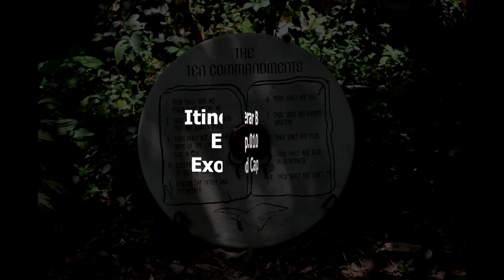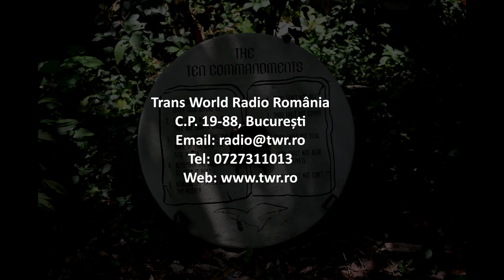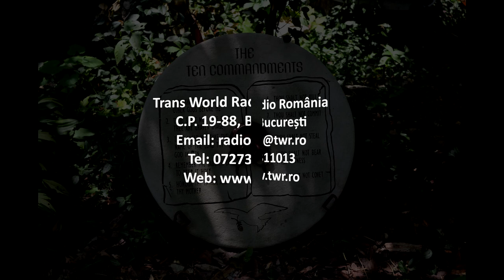Itinerar Biblic Ep 0101 Exod Cap 14